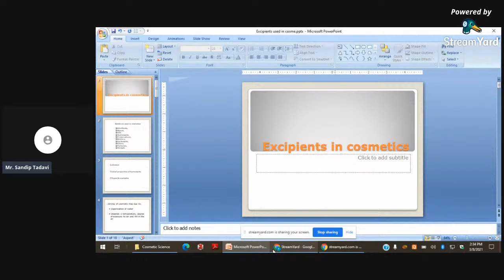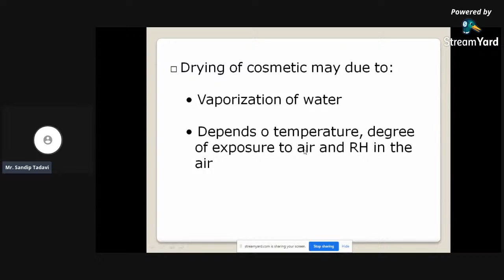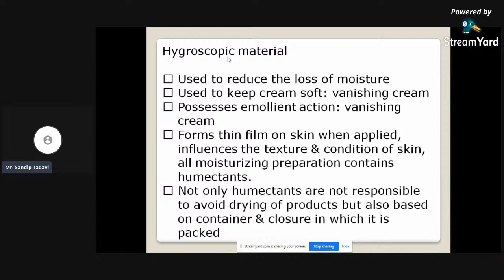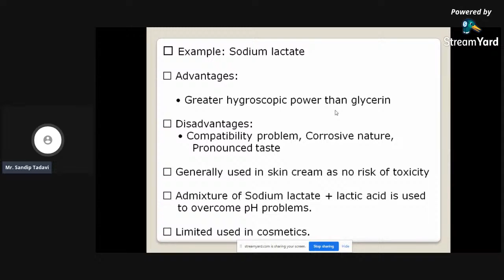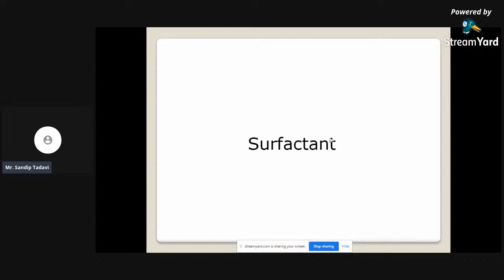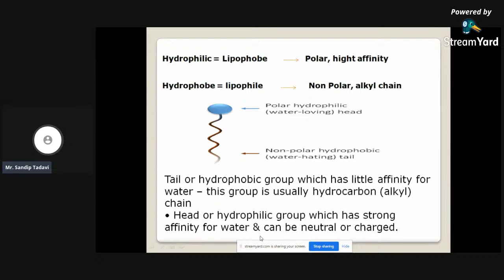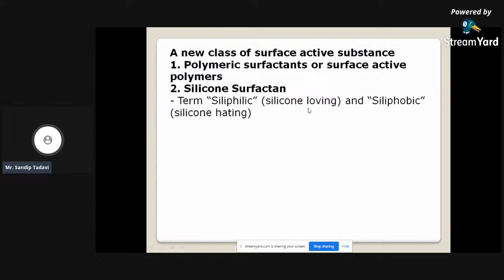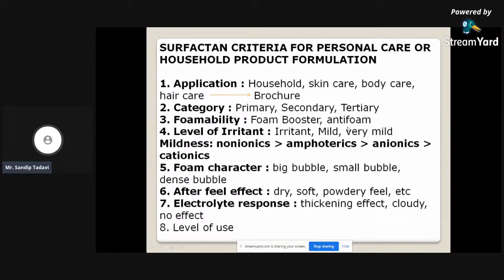Final Year E lecture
Cosmetic Science- Excipeints in cosmetics